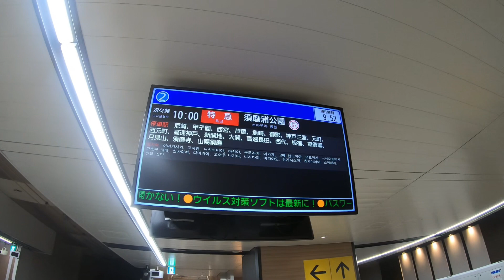阪神大阪梅田駅 新２番ホームより【阪神本線 特急 前面展望（大阪梅田駅→尼崎駅）2023.2.25】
●阪神尼崎駅【阪神なんば線快速急行近鉄奈良行き】から【阪神本線急行大阪梅田行き】への【普通車内通り抜け】乗換）動画はこちら↓